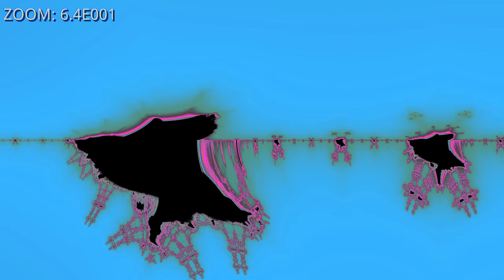Cubic Quasi Burning Ship-Zoom "Schatztruhen-Regenbogen" mit Musik 4K UHD 60 FPS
Die Welt des Cubic Quasi Burning Ships. Viel Spaß!